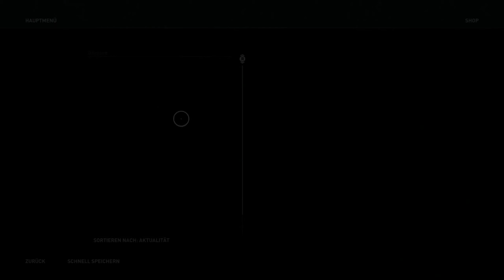Assassins Creed Odyssey #180 - Töten oder nicht töten ???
KÄMPFE IN VÖLLIG NEUEN DIMENSIONEN